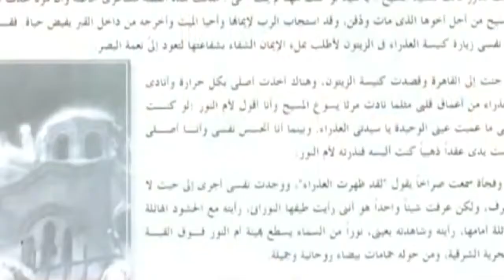Азы православия Праздник Покрова Пресвятой Богородицы